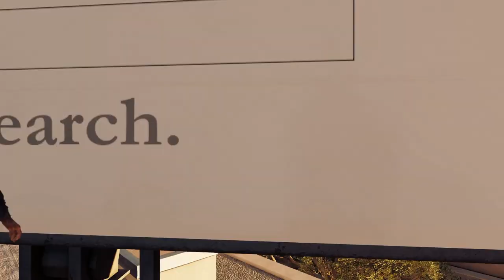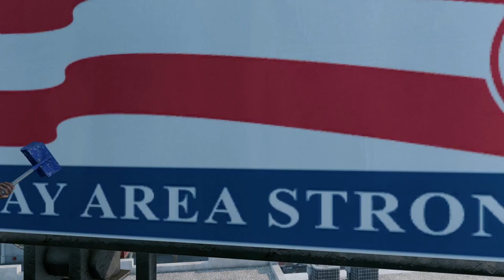Watch Dogs 2 (Side Quest) Part 4 - Paint Job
Get creative in the Paint Job side quest as Marcus leaves his mark on the city of San Francisco in Watch Dogs 2. Learn how to find the best spots for graffiti and complete this artistic mission.